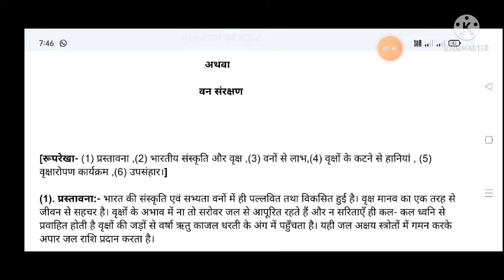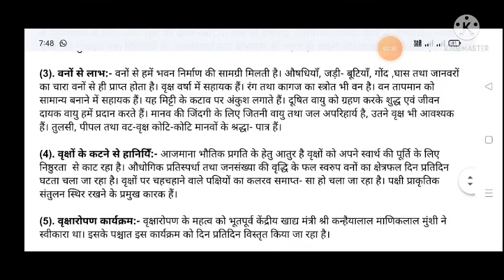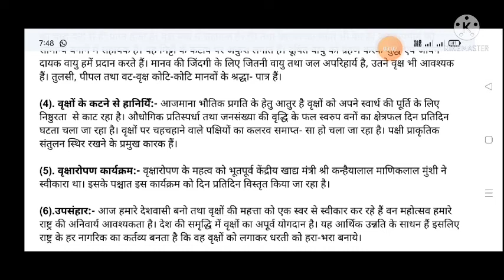निबंध- वृक्षारोपण का महत्व अथवा वन संरक्षण आसान भाषा में समझें देखना ना भूलें।